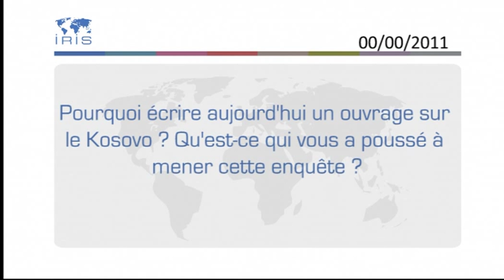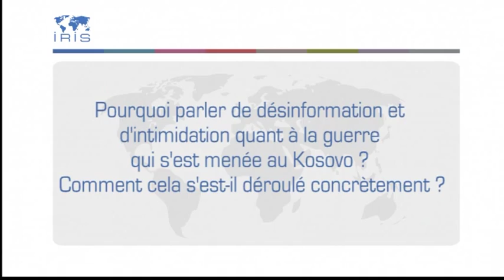Kosovo , une guerre fratricide ?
Pierre Péan, journaliste d'investigation, répond à nos questions à l'occasion de la parution de son ouvrage "Kosovo. Une guerre 'juste' pour un État mafieux.' (Ed. Fayard) :
- Pourquoi écrire aujourd'hui un ouvrage sur le Kosovo ? Qu'est ce qui vous a poussé à mener cette enquête ?
- Pourquoi parler de désinformation et d'intimidation quant à la guerre qui s'est menée au Kosovo ? Comment cela s'est-il déroulé sur le terrain ?
- Quelle est la situation actuelle au Kosovo ? Êtes-vous optimiste quant à son itinéraire européen ?